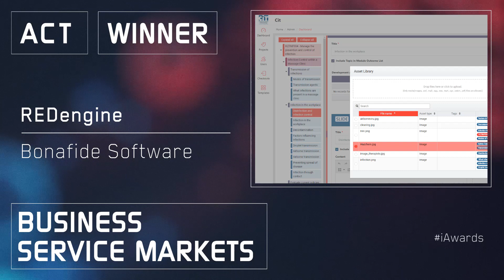Digital Canberra Business Service Markets Winner - REDengine